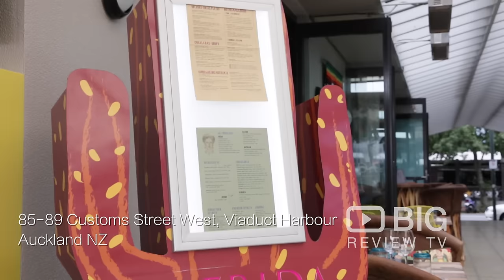Frida Cocina Mexicana and Tequila Bar a Mexican Restaurant Auckland for Mexican Food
Frida Cocina Mexicana and Tequila Bar serves up authentic Mexican flavours made with genuine ingredients and traditional culinary methods passed down through generations.

Frida Cocina Mexicana and Tequila Bar
85/89 Customs St W, Auckland New Zealand 1010